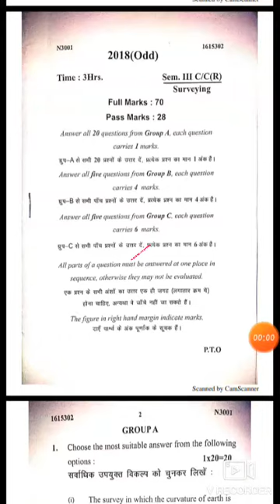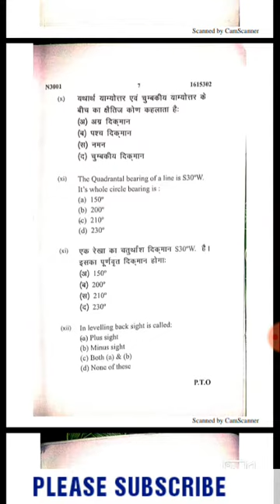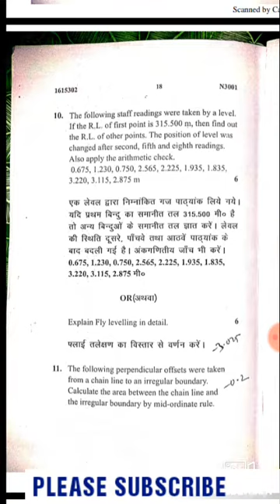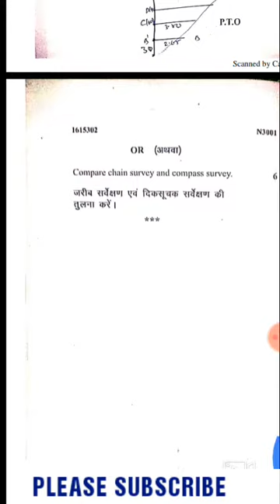Diploma surveying question 3rd semester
अगर आप PDF फाइल लेना चाहते हैं तो हमारे चैनल को सब्सक्राइब करें अपना व्हाट्सएप नंबर या ईमेल कमेंट बॉक्स में लिखें अगर आप सब्सक्राइब नहीं करेंगे तो आपको पीडीएफ फाइल नहीं भेजा जाएगा

If you want to take a PDF file then subscribe to our channel, write in your Whatsapp number or email comment box if you do not subscribe, you will not be sent a PDF file.

✓.    Information zone